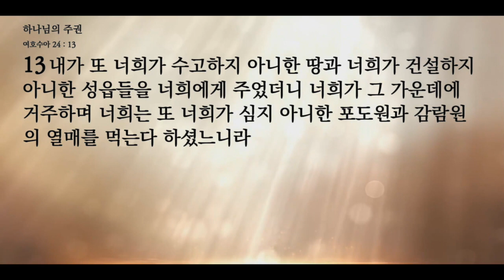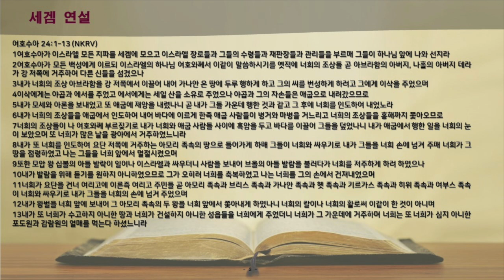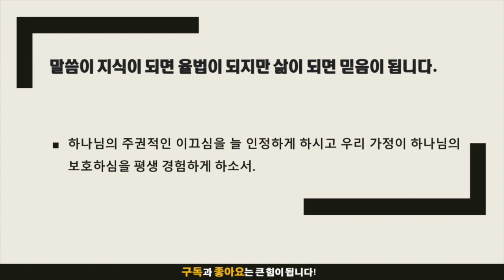묵상노트 ㅣ 하나님의 주권 (여호수아 24:1-13)